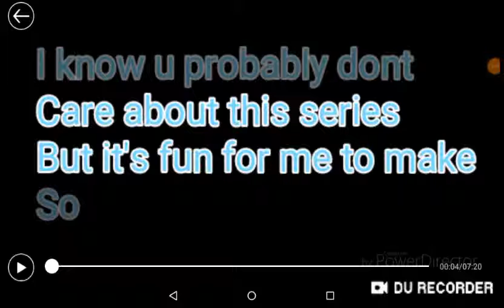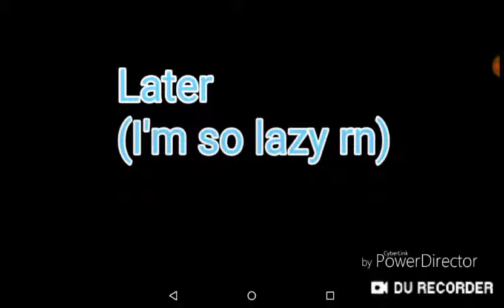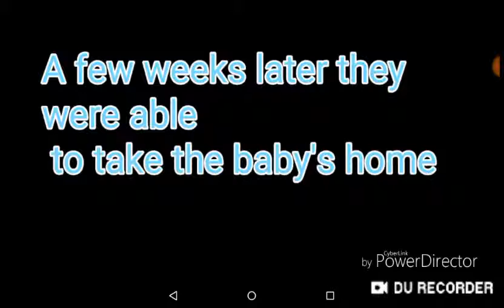My husband is dead |season 2 episode 1| (long!)